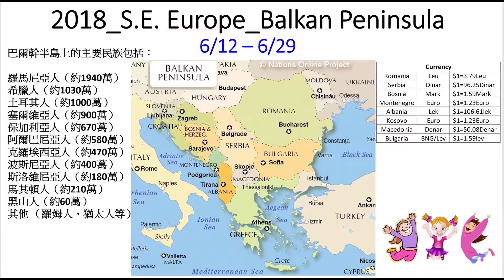2018_6_Kosovo_David